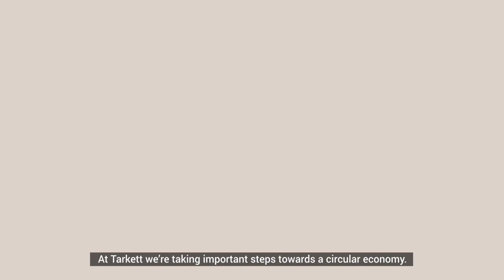Bekijk hoe we onze vloeren inzamelen en recyclen via ReStart, ons inzamel- en recyclingprogramma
ReStart, ons inzamel- en recyclingprogramma, maakt het mogelijk om vloeren na installatie en na gebruik op te halen. Vloerafval wordt naar één van onze acht recyclingcentra gestuurd om te worden gerecycled. De nieuwe grondstof wordt gebruikt om nieuwe Tarkett-vloeren te maken.